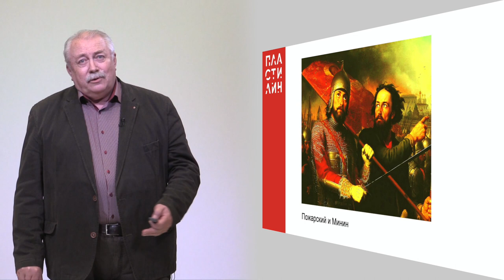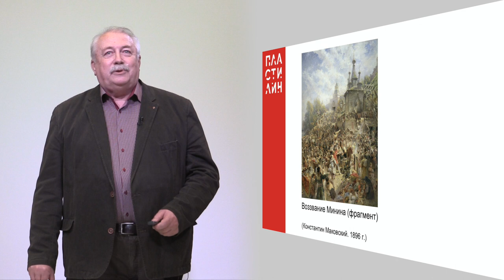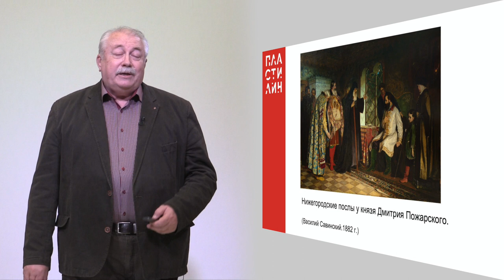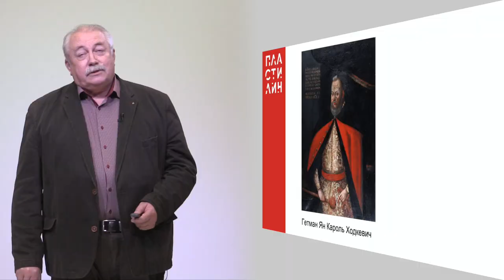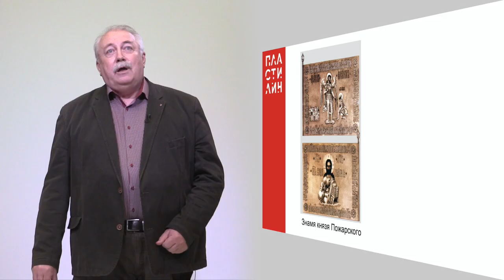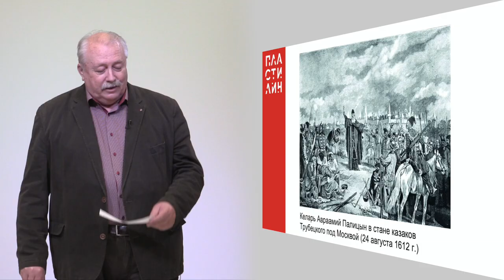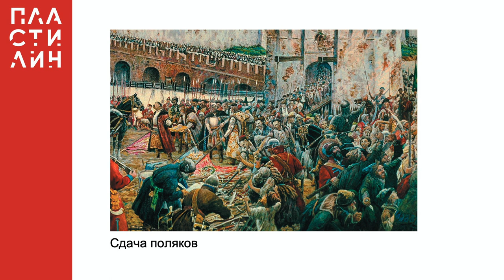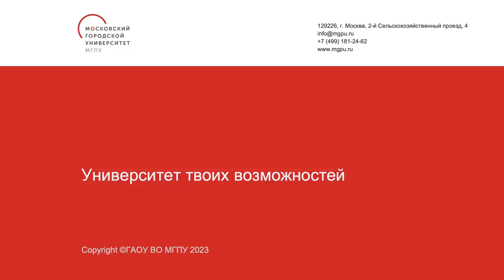Второе ополчение. Минин и Пожарский / Человек Смуты / Пластилин — МГПУ